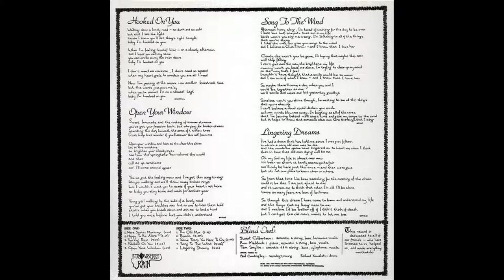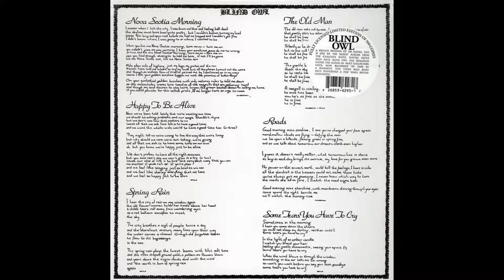Blind Owl [CAN, Folk/Psych Folk 1973] Happy To Be Alive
Album: Blind Owl

*There was same track with different title (Roads) in the record !!!

Lineup:
Stuart Culbertson — acoustic 6-string guitar, bass, harmonica, vocals
Ron Maddock — piano, acoustic 6- & 12-string guitar, bass, vocals
Tom Smylie — bass, vocals
Richard Kovalski — drums